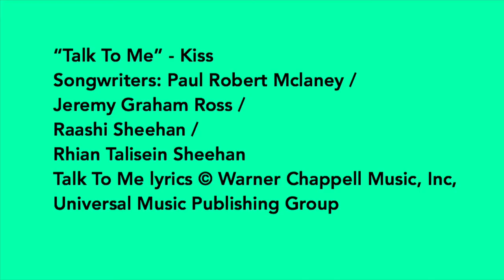Cool Commercial: RBA Mech. Inc.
Song:
“Talk To Me” by Kiss
Songwriters: Paul Robert Mclaney / Jeremy Graham Ross / Raashi Sheehan / Rhian Talisein Sheehan